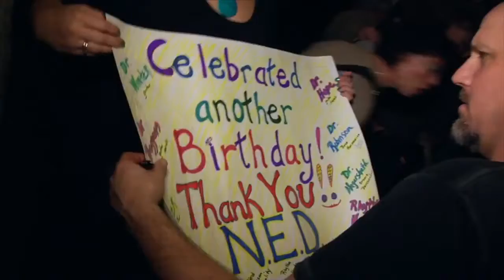Rock music with a message about cancer